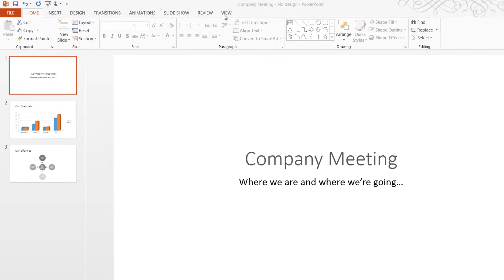How to add your logo to all slides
In this short video you will learn how to add a picture such as your logo to all slides in a presentation by editing the Slide Master in PowerPoint 2013.